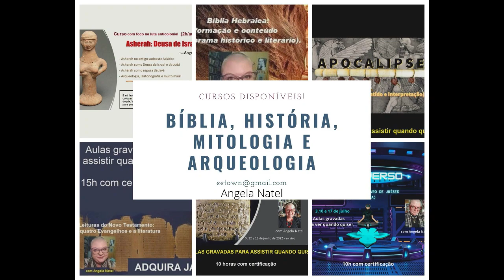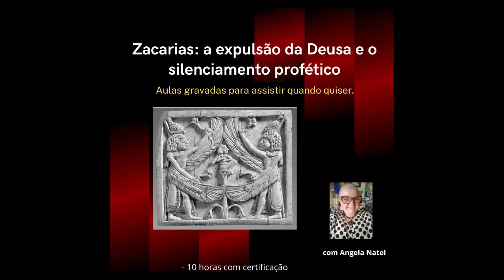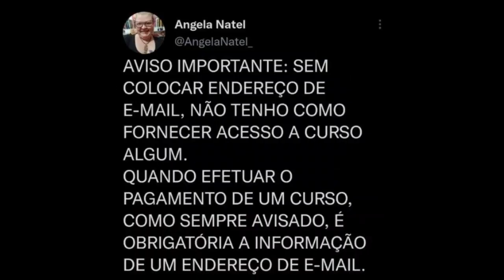Faça parte do Espaço das Deusas, a Comunidade de Membros deste canal. Saiba mais na descrição.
Seja muito bem vinde a fazer parte do 'espaço da Deusas' tornando -se membro de meu canal no YouTube escolhendo sua modalidade. Todos os membros têm direito a um pacote com materiais da Editora Monstro dos Mares e quem se inscrever na modalidade "Asherah" automaticamente tem direito ao acesso ao curso "Asherah: Deusa de Israel". Todos os meses temos sorteio de livros e/ou de cursos para os membros.
Os membros do canal patrocinam as lives de aulas semanais e o conteúdo exclusivo. Então torne-se membro hoje mesmo em uma das três categorias e aproveite tudo o que está à sua disposição.

FORMAS DE PAGAMENTO:
2. PicPay: @angelanatel
3. Mercado Pago (nesse caso acrescentando 5 reais ao valor total)